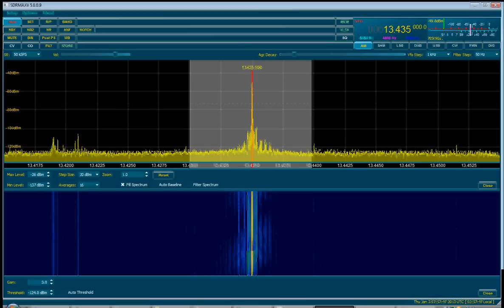Numbers Station 13435 khz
Spanish numbers station on 13435 khz shortwave radio.  Jan. 3, 2013 at 7:55 UTC.  Signed off at 7:58 UTC.  Very strong signal.

QS1R
Philadelphia, PA, United States
Wellbrook 1530S+
I'm working on screen-casting.  Sorry about the bad video quality.   I'm having trouble trying to get CamStudio to recognize the codecs I've installed.